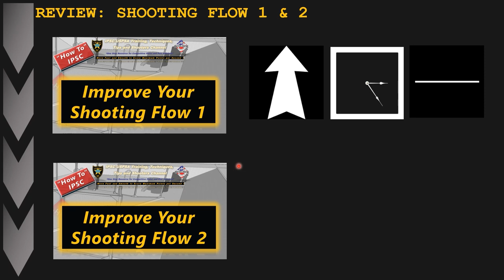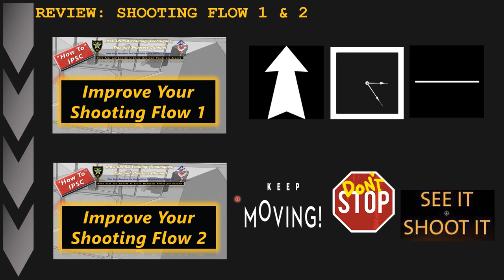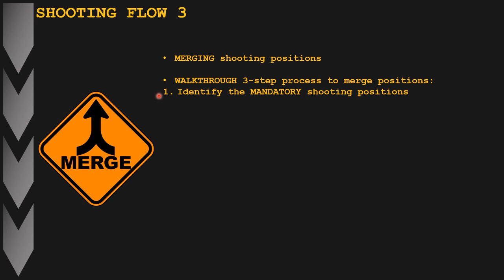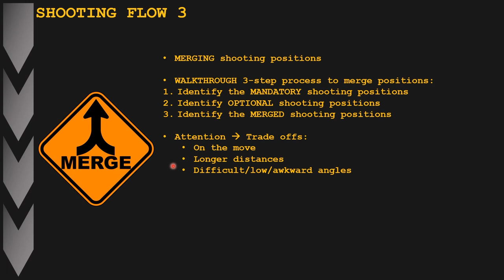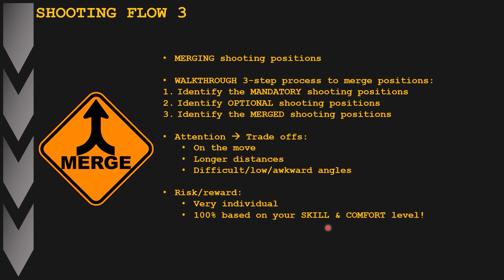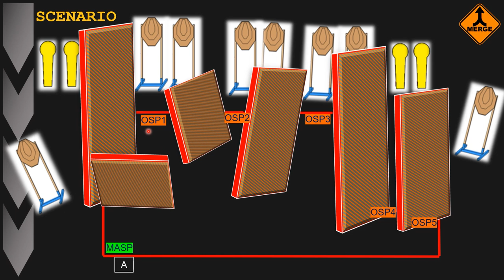How To: Improve Your IPSC Shooting Flow 3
Third video in a series of presentations that explain how you can improve your IPSC or USPSA shooting flow with a 3-step process to merge or blend shooting positions on stages to decrease the distances to cover and to shave off valuable seconds. More interesting Practical Shooting content, projects and polls on the "Community Tab" on my Channel! DVC

00:11 Start & Intro
00:12 Review of basic principles of part 1 & 2
01:26 3-step process of merging shooting positions explained
04:09 Visualisation of the 3-step process on a sample medium course

I'm open to provide more information, answer questions or listen to ideas for upcoming IPSC-USPSA related video's in the comment section below!

DVC!